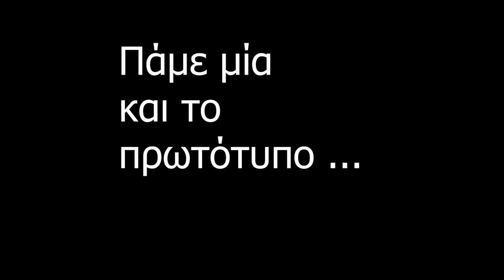Ο Κωστής Ραπτόπουλος ανακάλυψε το κορνορομονομουνόλογο και σπάει τα ταμεία της Ευρώπης !